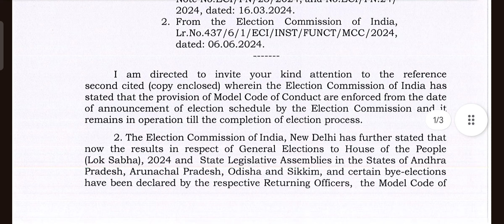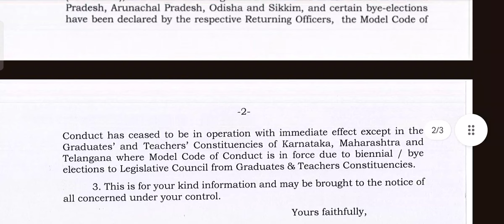Tamilnadu Government - Election Department - Rules Changed - Details